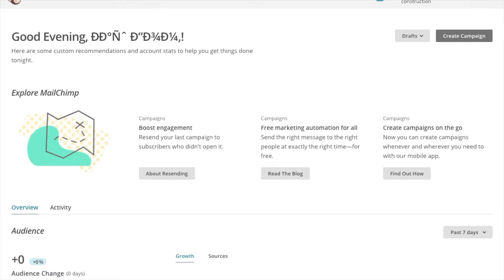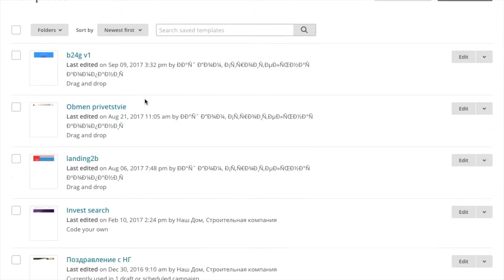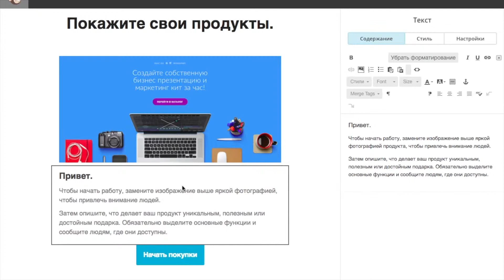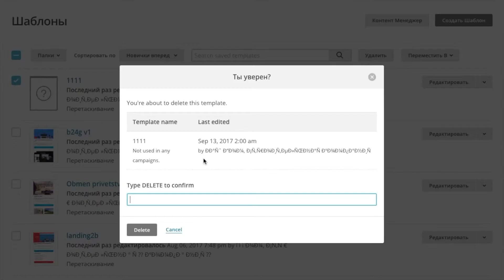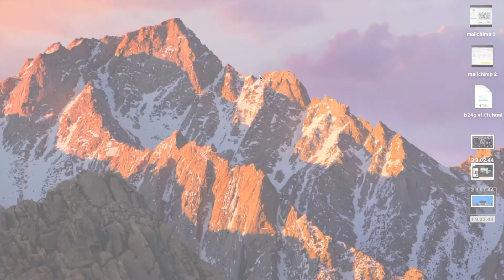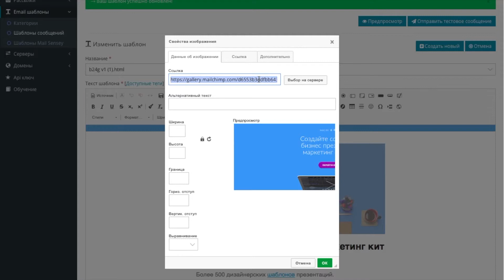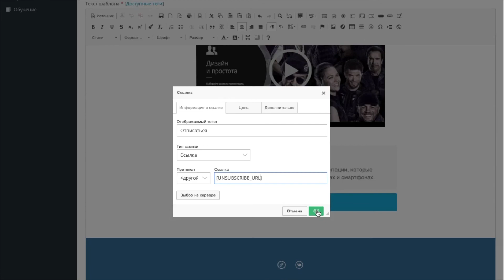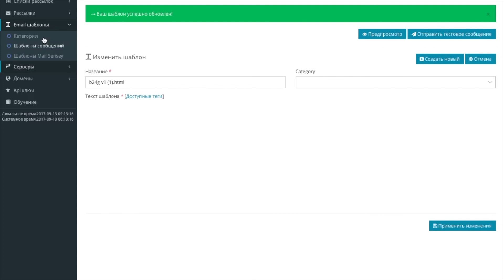Шаблоны писем для рассылки